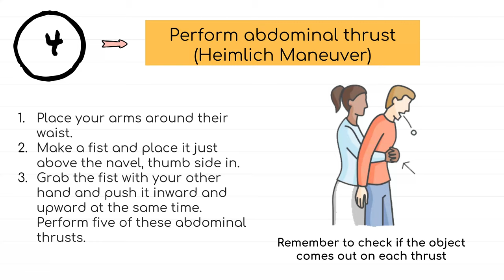Choking First Aid for Adult in 1 Minute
Edit: Malaysia's Emergency Hotline is 999 instead.

Hi guys! This is my First-Aid video assignment. Hope this short video help you guys learn a thing or two on what to do when you see someone choke :D
Oh and if you wish to learn more about CPR and Heimlich Maneuver, take a few minutes of your time and discover this interactive simulation

Do drop some likes and comments if you find this video useful as some marks are given according to the likes and comments I get.

Name: Asyraf Zulhakim bin Shamsul
Matric No: A182902

"Seishun Buta Yaro wa Bunny Girl Senpai no Yume wo Minai" Original Soundtrack (Track 6)